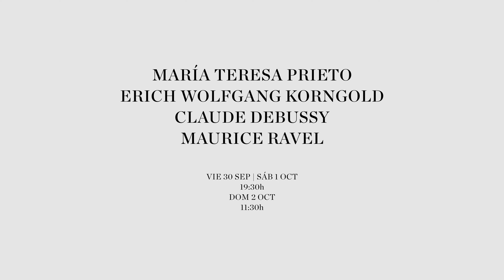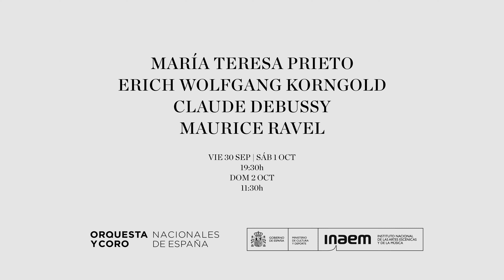El violinista Leonidas Kavakos presenta el Sinfónico 02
Nuestro artista invitado de la temporada 22/23 Leonidas Kavakos nos presenta los conciertos de esta semana en los que lo escucharemos interpretar el ‘Concierto para violín y orquesta en Re mayor, op. 35’ de Erich Wolfgang Korngold.

Además, la Orquesta Nacional de España interpretará ‘Chichén Itzá’ de la compositora española María Teresa Prieto, ‘La mer’ de Claude Debussy y ‘La valse’ de Maurice Ravel, todo ello bajo la dirección de nuestro director titular David Afkham.

🗓️ Sinfónico 02: Viernes 30 de septiembre y sábado 1 de octubre a las 19:30 horas; y domingo 2 de octubre a las 11:30​​​​ horas y en directo desde Radio Clásica.